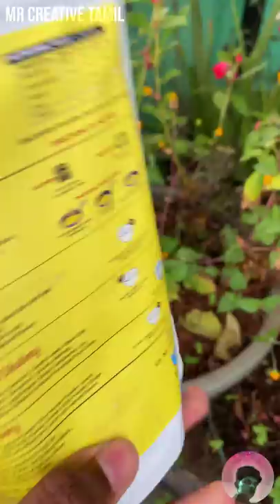HINDI KARAN PAANI POORI SAPUTU BABULOO ALUTHUTA 😢✨